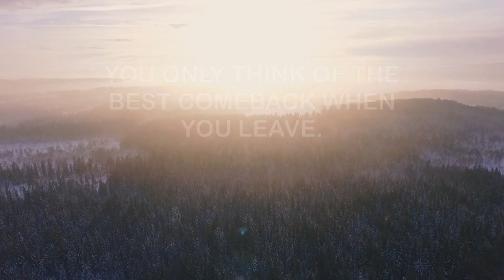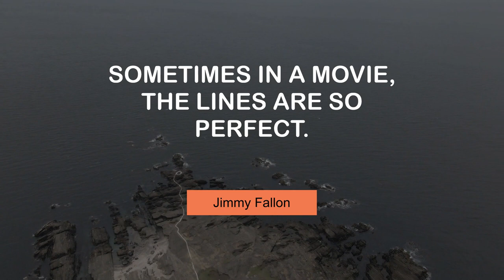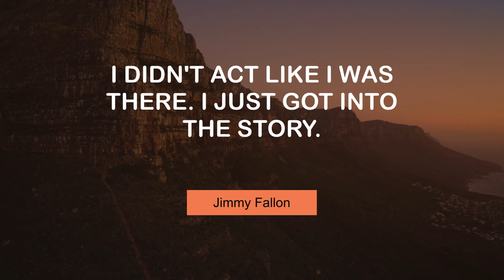Inspiring Quotes of Jimmy Fallon | @MyMotivationMantra | Daily Motivation Dose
Motivating Thoughts of Jimmy Fallon | Your Motivational Dose

00:00 I like to see people laugh who are normally serious. - Jimmy Fallon
00:25 You only think of the best comeback when you leave. - Jimmy Fallon
00:42 Sandler's always good. Tom Hanks gave me some good advice. - Jimmy Fallon
01:00 Sometimes in a movie, the lines are so perfect. - Jimmy Fallon
01:17 I'm going to North Pole to help out Santa this year. - Jimmy Fallon
01:35 I read one chapter of a book and put it down. Thank God for Kindle. - Jimmy Fallon
01:52 I didn't act like I was there. I just got into the story. - Jimmy Fallon
02:10 I sing in the car if I'm in LA, because you're like soundproofed. - Jimmy Fallon